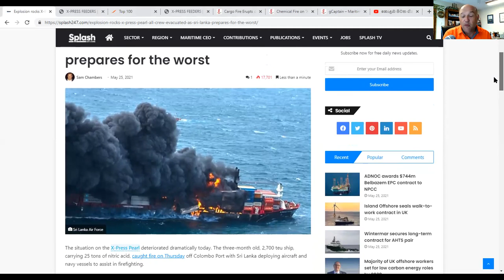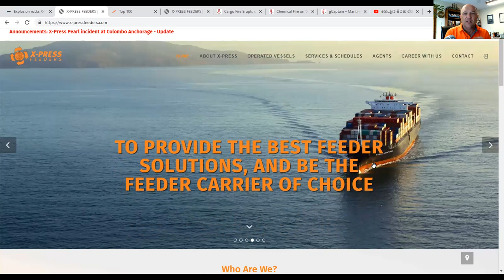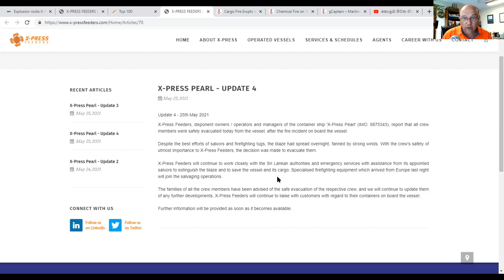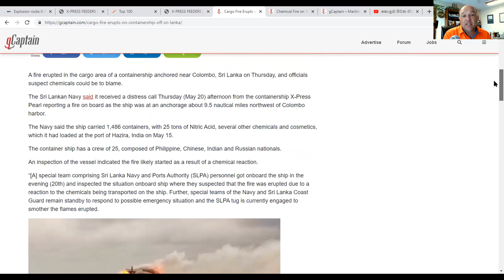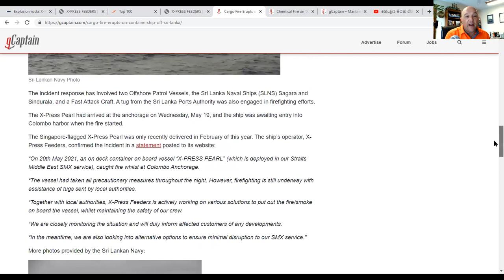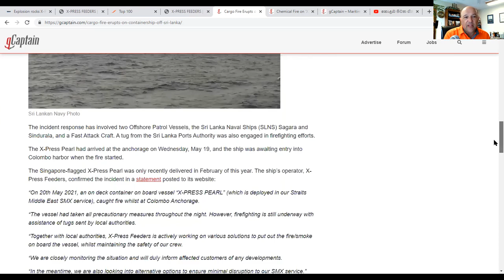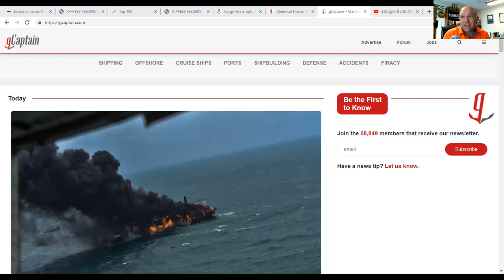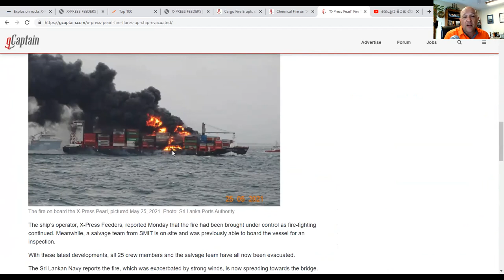What's Going On With Shipping Today? MV X-PRESS PEARL FIRE OFF SRI LANKA EDITION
On this episode of Maritime Industry Today, Sal Mercogliano - Associate Professor of History at Campbell University former merchant mariner, and adjunct professor of Maritime Industry Policy at US Merchant Marine Academy - discusses the fire that has engulfed MV X-Press Pearl and the dangers of such occurrences on board containerships and why the Sri Lankans refuse to allow the ship to enter port.

Explosion rocks X-Press Pearl, all crew evacuated as Sri Lanka prepares for the worst

Chemical Fire on ‘X-Press Pearl’ Under Control Off Colombo, Sri Lanka -Operator

කොළබ පිටත ගිනි ගන්නා නැව, Burning M V X-Press Pearl, Colombo Out Harbour